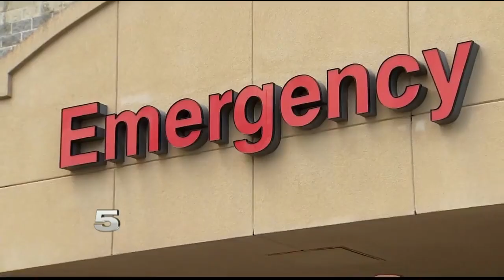McAllen Medical Center, already struggling with coronavirus pandemic, weathers hurricane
The number of emergency room visits at McAllen Medical Center dropped slightly as Hurricane Hanna struck the Rio Grande Valley, but the hospital is still operating at more than 100% of normal capacity.